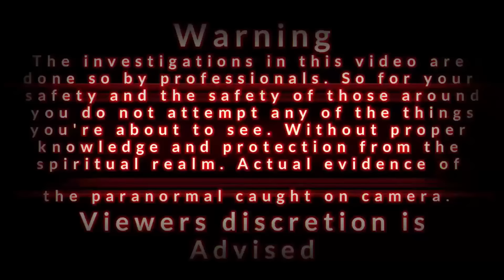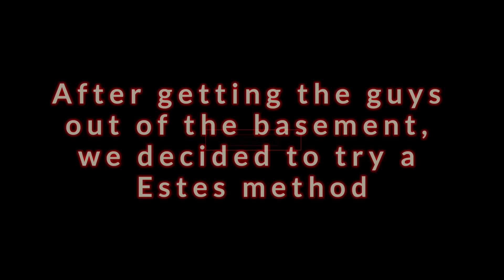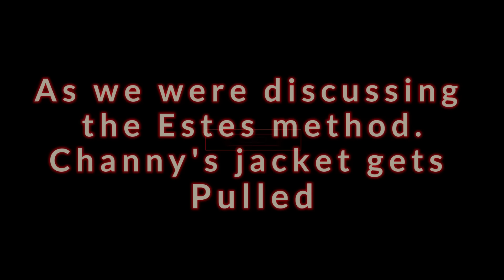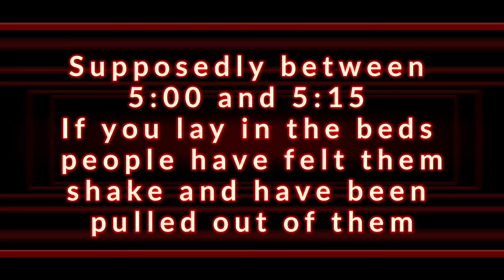The Real Conjuring House scary shadow figure & ghost apparition caught on camera W/ Richelle, Channy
Part 2 of our Conjuring House investigation. We catch some incredible evidence of the paranormal. Shadow figures and apparition and some of the craziest Estes method we have ever had.

 Check out Richelle G YouTube channel she was the first person to invite us onto her channel.

And Channy came along for the investigation.